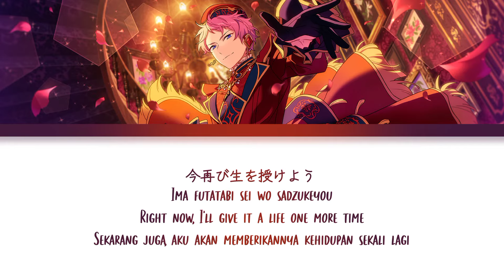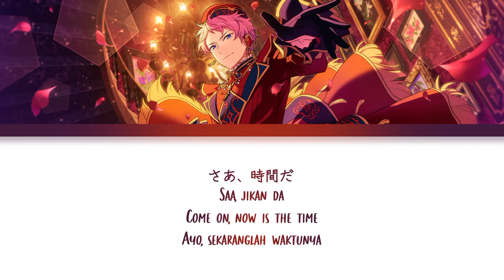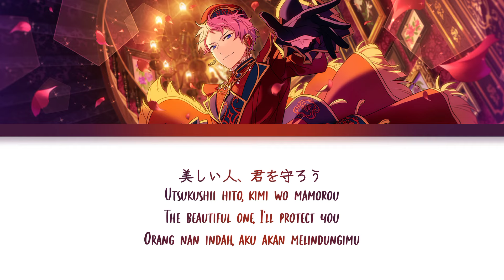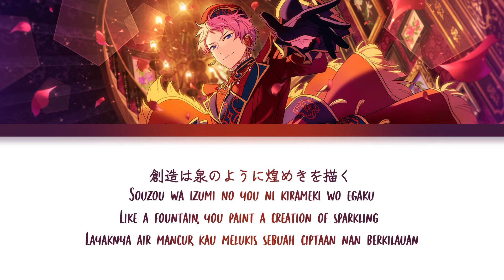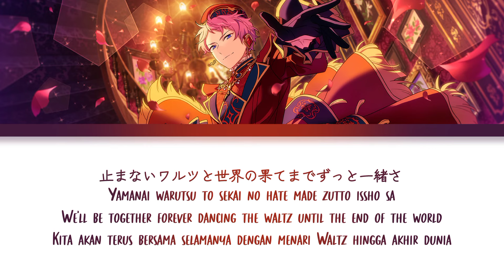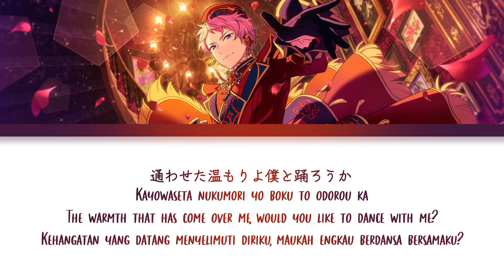【ES】 Cloth Waltz - Itsuki Shu 「KAN/ROM/ENG/IND」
♪ Title Song : Cloth Waltz

♪ Album :
Ensemble Stars! Album Series Present Valkyrie
♪ Lyrics :

Na mo naki ningyou tachi jikan wo tometa doresu
Ima futatabi sei wo sadzukeyou

Nuikomu kinu no ito de mugen wo taguri yoseru
Garasu no hitomi ga emi wo torimodoshi
Saa, jikan da

Jiyuu ni yureru furiru hikari to haneru reesu
Tamashii wa toki wo koete kagayaku butai e
Hito hari airashisa wo hito hari hanayakasa wo
Yuubi ni nagareru forumu
Kayowaseta nukumori yo boku to odorou ka

Sekai wa zankoku da ne soredemo yume ga niau
Utsukushii hito, kimi wo mamorou

Hotsureta mama de itsuka yaburete shimau mae ni
Kirei na ribon to musuu no biizu de
Mou, heiki sa My Doll

Jounetsu wo yubisaki ni monogatari wo yado shite
Souzou wa izumi no you ni kirameki wo egaku
Ourora wo matou tafuta yawaraka na berubetto
Orinasu kiseki no saki e
Bokutachi no geijutsu wo saa, misete goran

Nuikomu kinu no ito ga umidasu yakudoukan
Yamanai warutsu to sekai no hate made
Zutto issho sa

♪ Note :
English
› Tapestry → A fine lustrous silk or similar synthetic fabric with a crisp texture

Indonesian
› Taffeta → Sutra berkilau halus atau serupa dengan kain sintetis bertekstur tajam